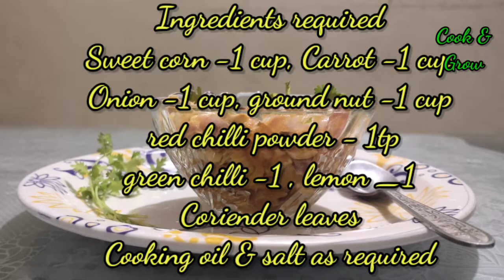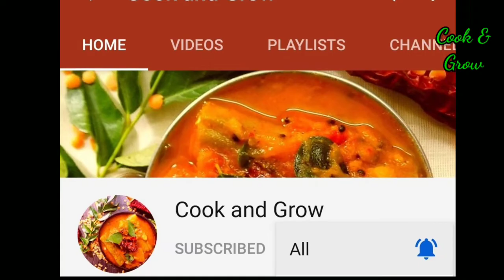ಮಸಾಲ ಜೋಳದ ಚಾಟ್ ಮಾಡಿ ನೋಡಿ |Spicy Sweet Corn Chaat | Sweet Corn Masala | Chatpata Corn Chaat